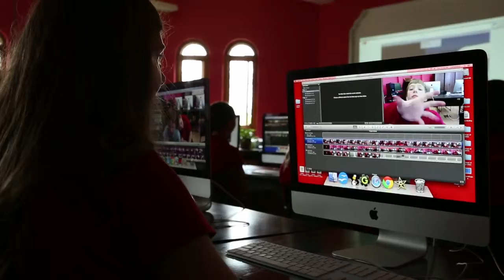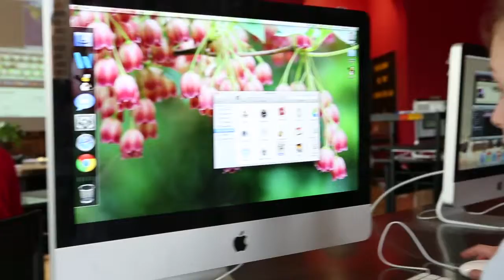St. Monica Catholic School - Learn, Live, Love through Jesus**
St. Monica Catholic School in Whitefish Bay, Wisconsin.